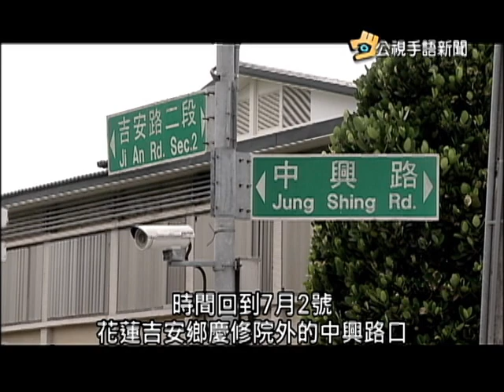20150710 公視手語新聞 車內溫度過高 手機自燃燒毀休旅車